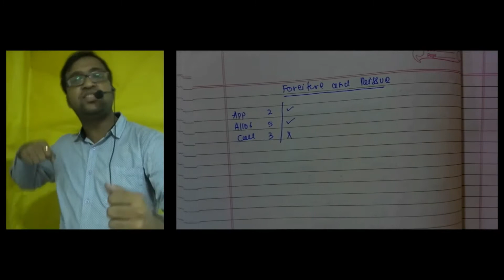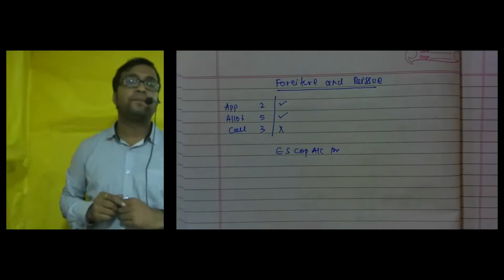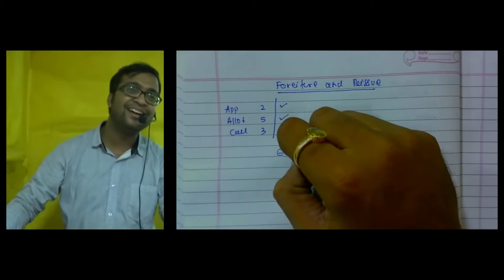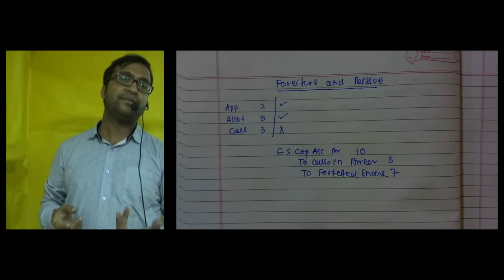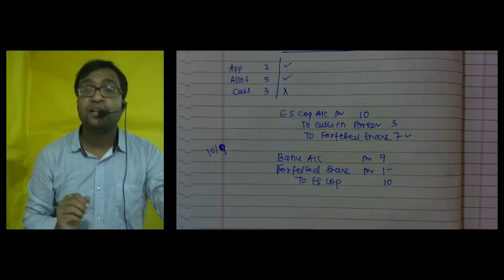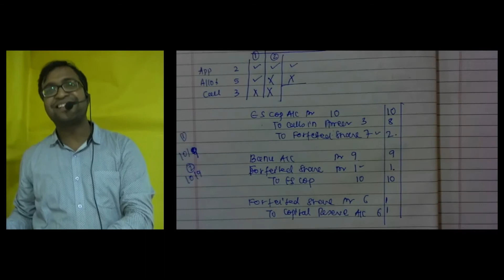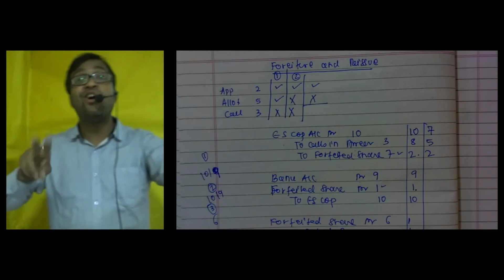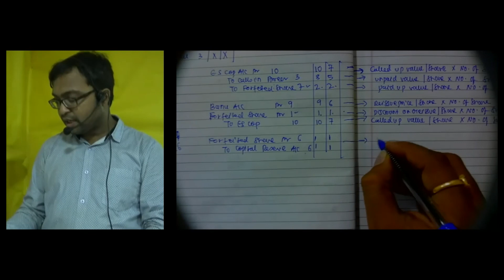FORFEITURE & REISSUE OF SHARES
Hey Students, Team Accountng Game is back again to solve all of your daily doubts, for more queries and problem requests do comment.
This video Contains :
Concept of Forfeiture & Reissue of shares. Full logics & concepts discussed.